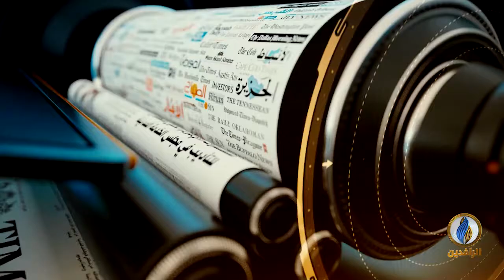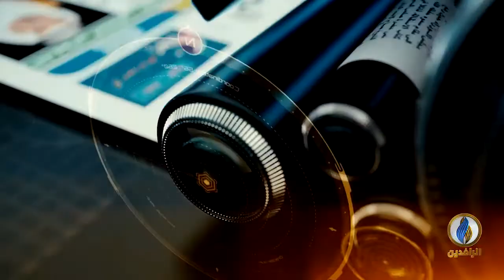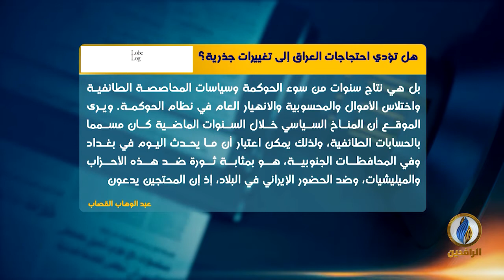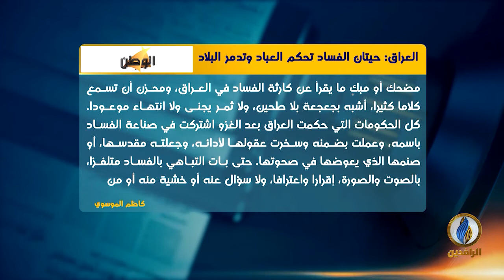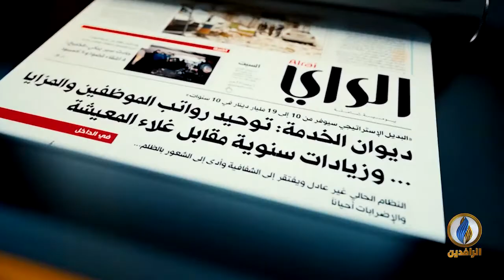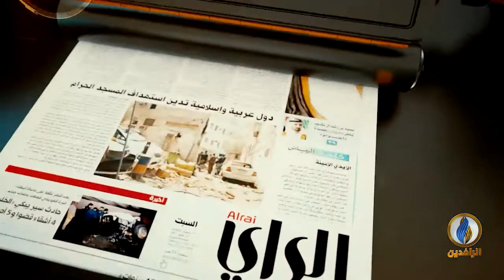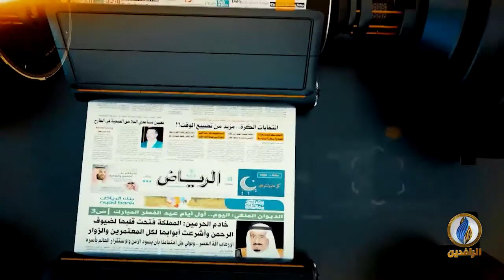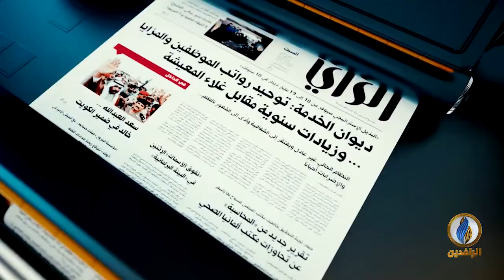صدى_الأقلام | 26 - 11 - 2019